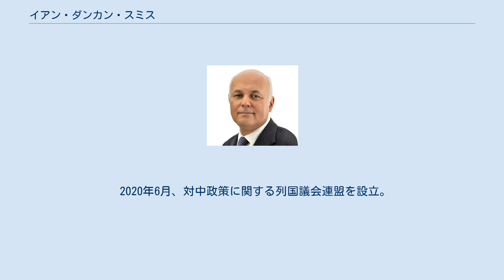イアン・ダンカン・スミス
グレーター・ロンドン選出のイギリス庶民院議員
イアン・ダンカン・スミス（Rt Hon Iain Duncan Smith MP、1954年4月9日 - ）は、イギリスの政治家、軍人。
「ダンカン・スミス」が姓である。
下院議員で現在5期目。
保守党所属で、2001年から2003年まで党首を務めた。
前は労働・年金大臣（2010年5月12日 - 2016年3月18日）。
軍人時代の最終階級は陸軍大尉。
エリザベス元夫人との間に4人の子供がいる。
宗教はカトリックである。
 スコットランドのエディンバラ生まれ。
母方の曾祖母は日本人で、8分の1だけ日本人の血を引いている。
また劇作家のジョージ・バーナード・ショーは曾祖父にあたる。
青年時はイギリス陸軍のスコットランド近衛連隊に所属し、陸軍大尉を最後に退役した。
 政治キャリアのスタートは1992年以降で、元首相マーガレット・サッチャーの側近ノーマン・テビット元貿易産業相の引退に伴い同年の総選挙に出馬、下院議員に当選を果たし、以来現職である。
当選後は、ジョン・レッドウッドやマイケル・ポーティロらと党内右派として立ち回り、当時のジョン・メージャー首相と政策的にたびたび対立した。
 2001年の総選挙での惨敗を受け、ウィリアム・ヘイグ党首が辞任した後に行われた党首選挙で勝利し、2001年9月に党首に就任するが、トニー・ブレア首相の個性の前に埋没、党内ではブレアに対抗できないとの声が相次ぎ、2003年10月には党内から党首不信任決議案が提出、可決され辞任を余儀なくされた。
後任には論争に強いマイケル・ハワードが就任した。
 イラク戦争に対しては一貫して積極論者で、2002年9月の『デイリー・テレグラフ』への寄稿でサッダーム・フセイン政権打倒の旨をこの時点で表明している。
2003年3月の同戦争開戦前には、持論に基づきブレア首相と党首会談を行い、イラクに対する武力行使容認決議可決・イギリス軍参戦への流れを決定付ける。
ただ、同戦争でブレア政権全面擁護の立場に立ったことは、同政権と保守党との政策的相違を曖昧にし、自身の失脚の一因ともなった。
 2005年12月より、保守党社会正義調査会の座長を務める。
 2010年5月、第1次キャメロン内閣の発足に伴い、労働・年金大臣に指名された。
 イアン・ダンカン・スミスは第2次キャメロン内閣では最も経験のある保守党政治家の一人であり、イギリスの欧州連合離脱是非を問う国民投票におけるEU離脱派の急先鋒の一人であった。
デーヴィッド・キャメロン首相とジョージ・オズボーン財務大臣が「EU離脱は闇への跳躍であり経済へ大きなショックである」と脅していることに対し、イアン・ダンカン・スミスは何故そのようなお粗末な意見をもたねばならないのかと疑問を呈した。
 2020年6月、対中政策に関する列国議会連盟を設立。
その議長となる。